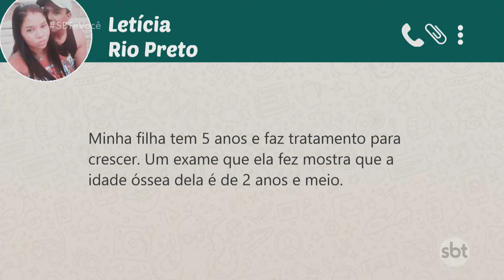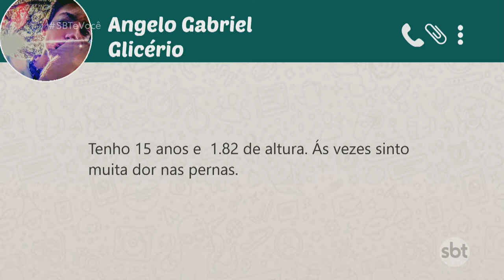SBT e Você 19/07/19 na íntegra